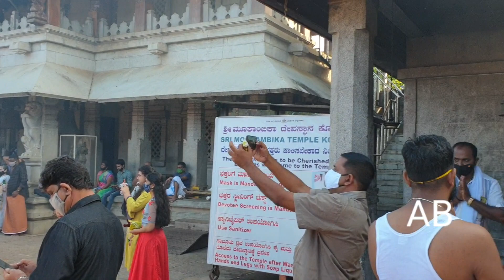Kollur Sri Mookambika🙏🙏🙏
17/11/2020